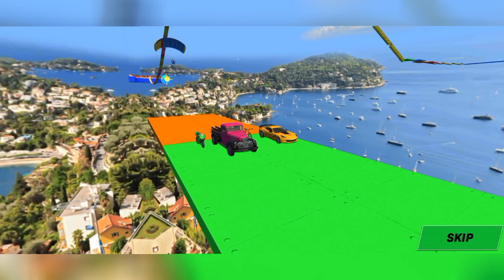CAR STUNT SUPER HERO #5 - HM FAN GAMES - GT CAR STUNT 3D ANDROID GAMEPLAY